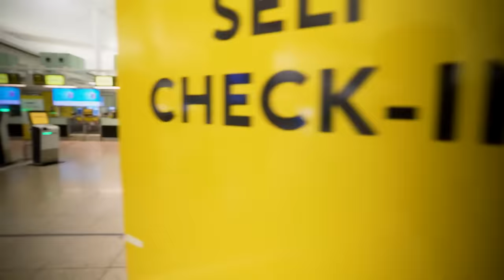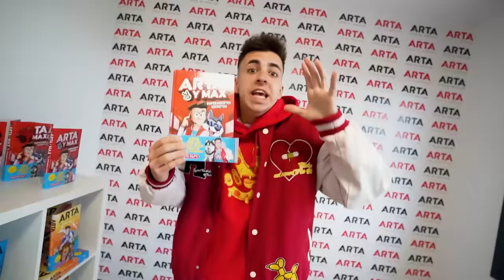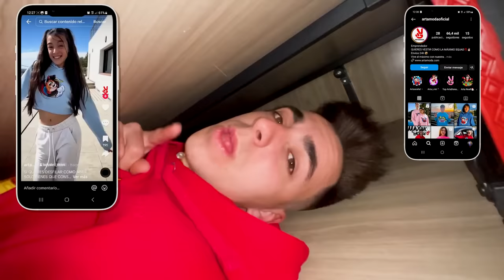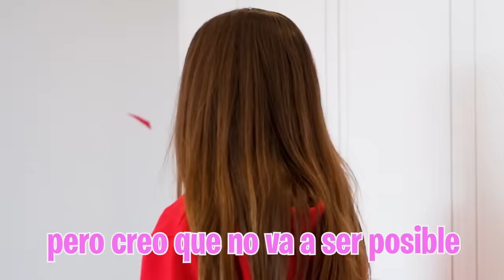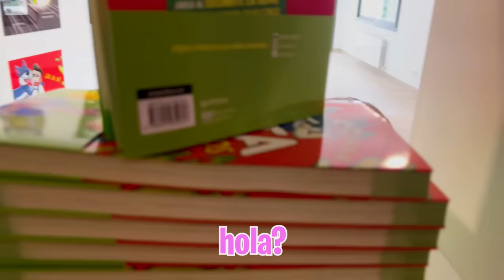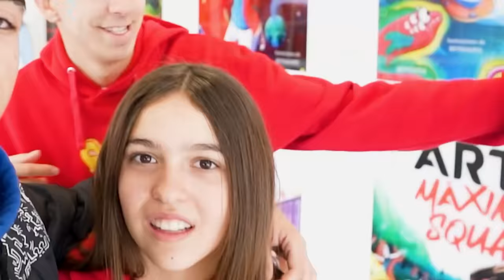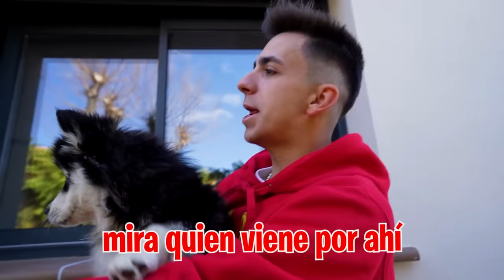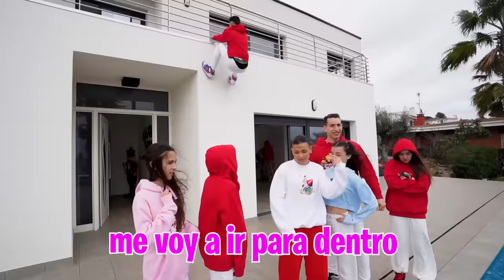SORPRENDO A MIS AMIGOS VOLVIENDO DE MI DESAPARICION…*demasiado emotivo!*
Los chicos de la Máximo Squad aun creen que me han secuestrado en México así que hoy les voy a dar una sorpresa épica.